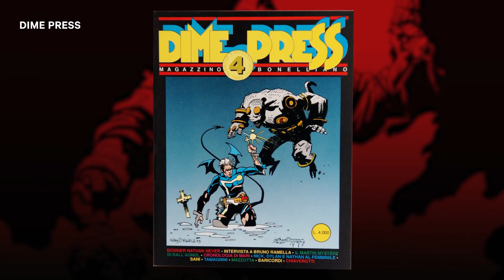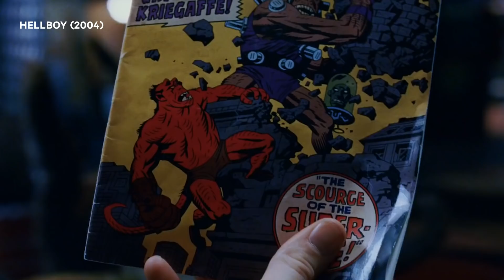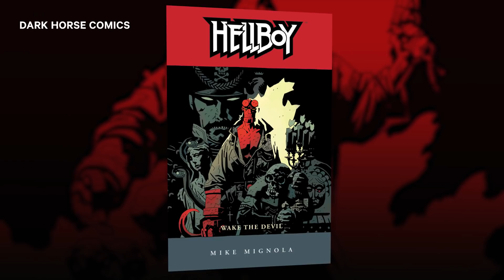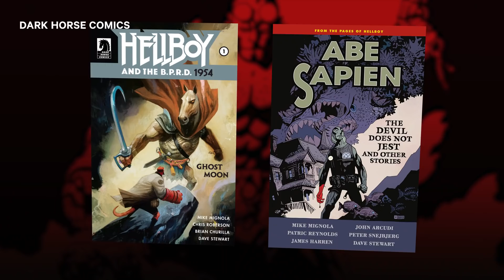Hellboy: The True Story | NowThis Nerd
Take a trip to the fiery depths with Andrew as he explains the history of Hellboy!

Hellboy is maybe the most beloved superhero in all of indie comics, but the creation of artist Mike Mignola literally began as a joke. Thankfully, however, the origin of Hellboy expanded beyond its unserious origins and became a stable of the horror, fantasy, and superhero genres. Throughout the history of Hellboy, Mike Mignola has been the driving force behind his most famous creation, and as the evolution of Hellboy took place with spinoffs like BPRD, it became clear that the comic pages couldn’t hold him for long. The first Hellboy movie, Hellboy 2004, had the perfect director in Guillermo del Toro, a lifelong horror fan whose favorite superhero was Hell Boy. Hellboy, explained as a half-demon spawn summoned during World War II in his Hellboy origin, was tailor made for Hellboy movies, and from the first Hellboy trailer, clip, and scene, we knew we were in for something different, especially once we heard who would be playing Hellboy: Ron Perlman.

Hellboy and his demonic visage were an amazing match for Perlman’s mug, and throughout the first Hellboy movie and its sequel, Hellboy 2: The Golden Army, the Hellboy evolution seemed complete. However, the Hellboy facts turned out differently, as del Toro was unable to return for his Hellboy sequel, Hellboy 3. Instead, we[ve been treated to a new Hellboy 2019 movie, a Hellboy reboot that replaces Ron Perlman with the scruffy star of Stranger Things, David Harbour. The new Hellboy remake is taking a beating from critics, and compared to the first Hellboy 2004 and Hellboy II: The Golden Army, who could blame them? Still, the R-rating is promising, and while the movie may not be as iconic as the original Guillermo del Toro Hellboy, maybe the buckets of blood will make up for it.

Written and produced by Charlie Lopresto
Edited by Will Burris and Shane Boiserre